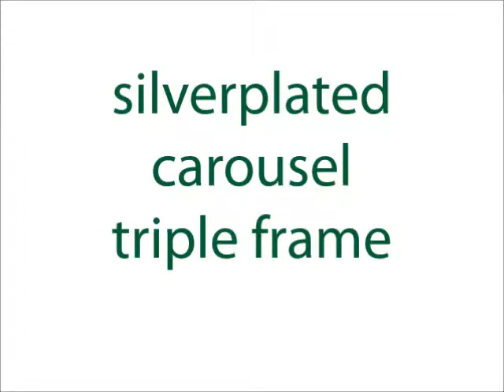Silverplated Carousel Triple Photo Frame 4"x6"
Short video showing assembled triple photo frame which is available to buy from our